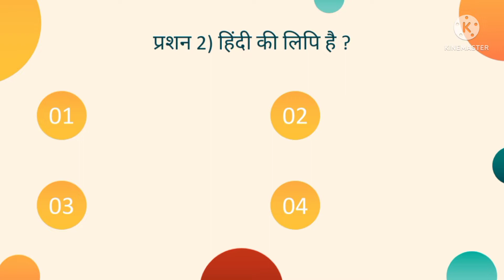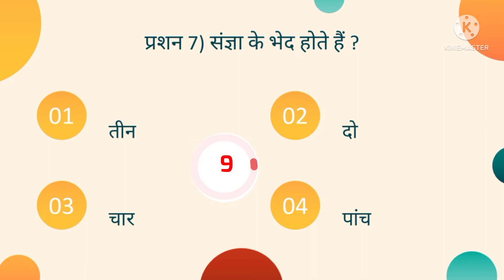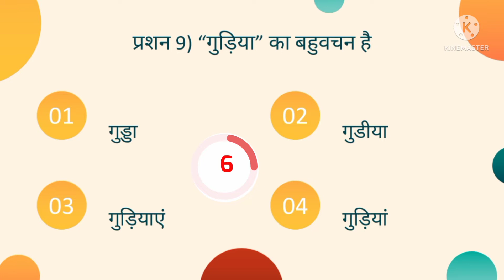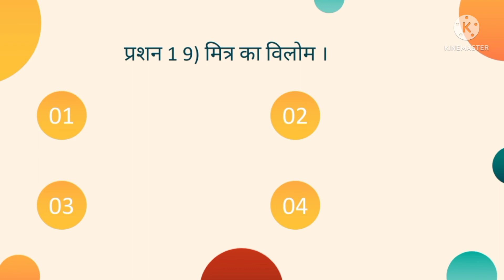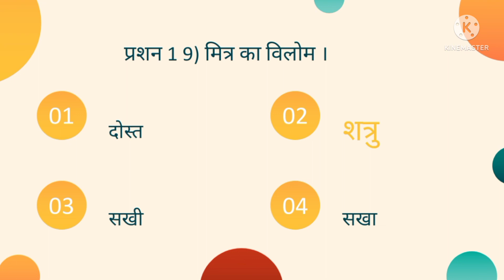TOP 20 MCQs || AMU Class 6 ENTRANCE EXAM 2022 || Aligarh MUSLIM UNIVERSITY Class 6 ENTRANCE 2022